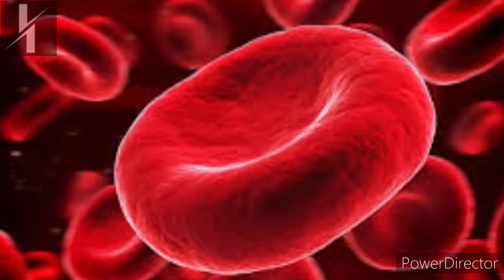पृथ्वी का फेफड़ा किसे कहा जाता है?//What is the lungs of the earth called?|Fact #15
JAI HIND🇮🇳🇮🇳🇮🇳
VANDE MATARAM🇮🇳🇮🇳🇮🇳